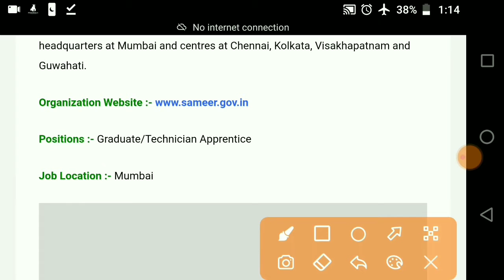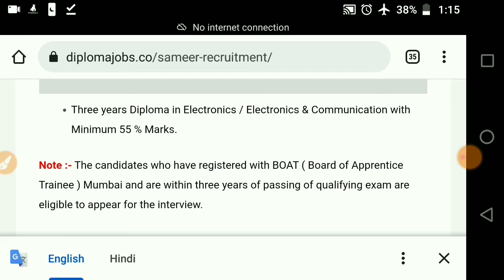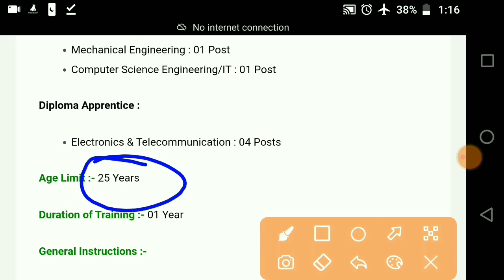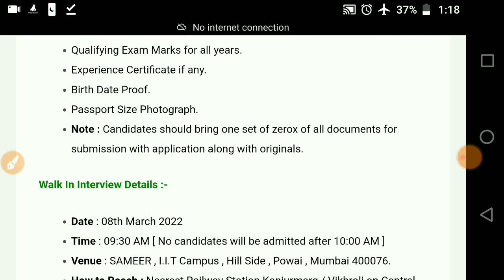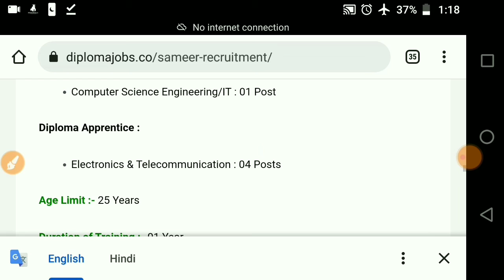SAMEER REQUIREMENTS 2022/ DIPLOMA & TECHNICIAN APPRENTICE ONLINE interview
हेलो दोस्तों !
जब भी मैं ऑनलाइन हूं तब आपका नोटिफिकेशन आपके पास पहुंच जाए
! धन्यवाद !
हेलो दोस्तों !

! धन्यवाद !

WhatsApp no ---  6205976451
SSC je
SSC je civil Engineering
Je civil Engineering
Civil lines Engineering
Engineering civil
GRIFFIN INFRATECH CIVIL LINES ENGINEERING
CIVIL LINES ENGINEERING CIVIL
ELECTRICAL ENGINEERING
SSC  JE
RRB JE CIVIL ENGINEERING
 JOB NOTIFICATION